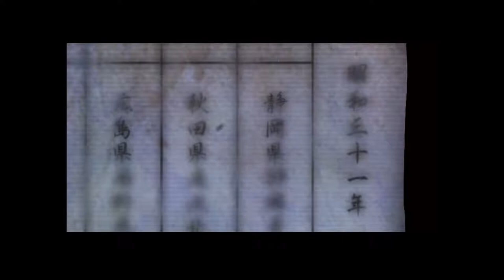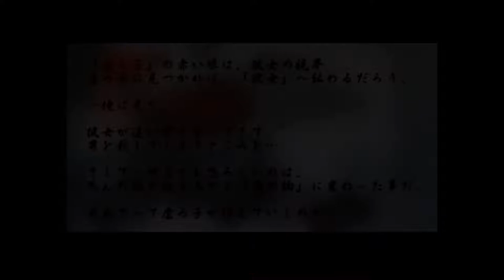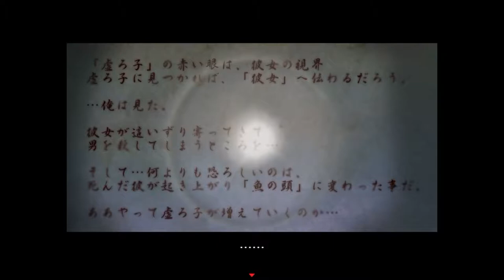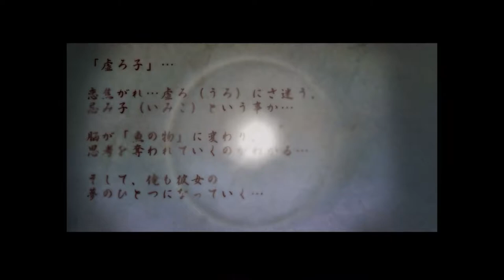死の臭い舞う赤い世界【シキヨク ‐夢魅テルは夢見てる‐】実況 第一話Part5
ここが人魚の夢の中、ホームグラウンドっ…！！

Ｐａｒｔ５にして、ようやくガチのホラーみたいなサムネになりましたねっ！！